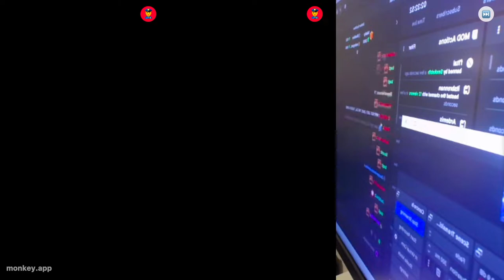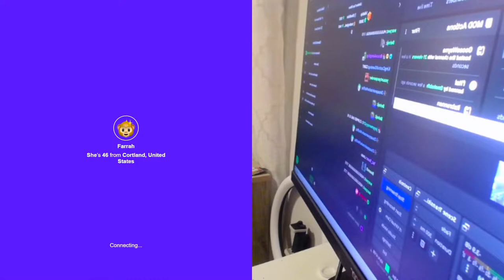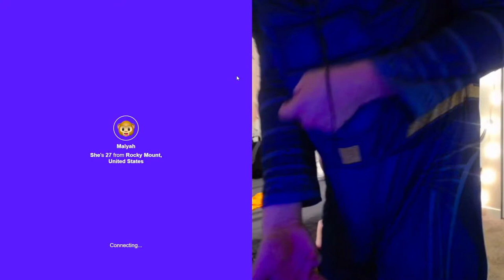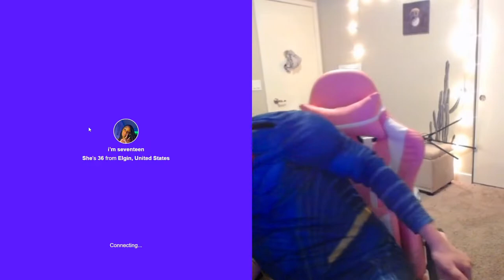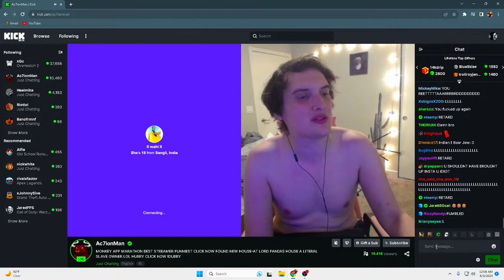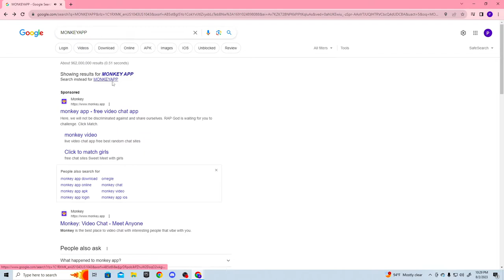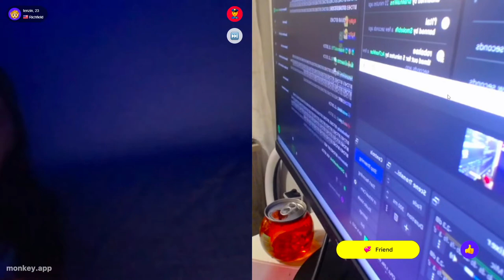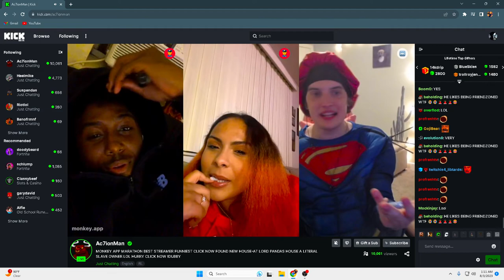TROLLING ON MONKEY APP